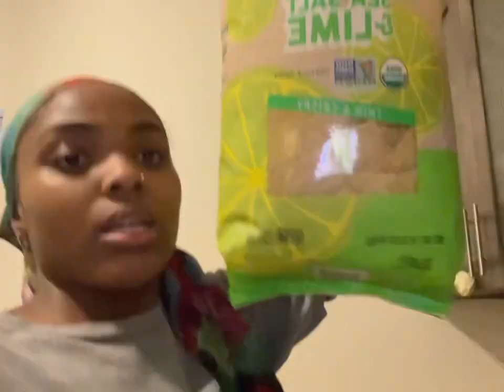Whole Foods Trip! | Healthy Habits!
We took a trip to Whole Foods. I enjoyed the whole store. I’m changing my ways. Hanging up my jersey. And sub if you haven’t already…. 🩷👍🏾🥺